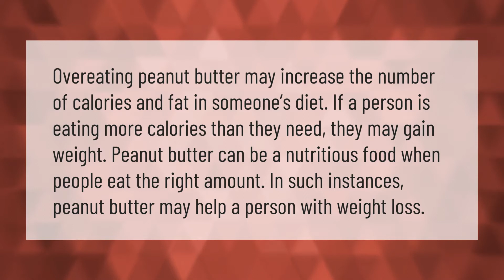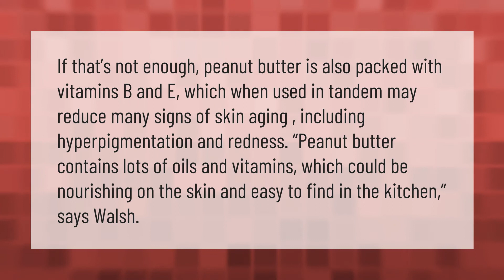Does peanut butter make you gain weight?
00:00 - Does peanut butter make you gain weight?
00:39 - Does peanut butter make your hair grow?
01:06 - Is peanut butter good for skin?

Laura S. Harris (2021, September 16.) Does peanut butter make you gain weight?
    AskAbout.video/articles/Does-peanut-butter-make-you-gain-weight-262545